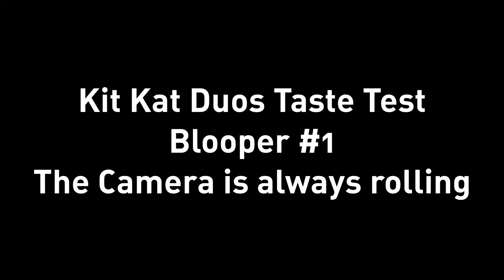Kit Kat Taste Test Blooper #1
The camera is always rolling.